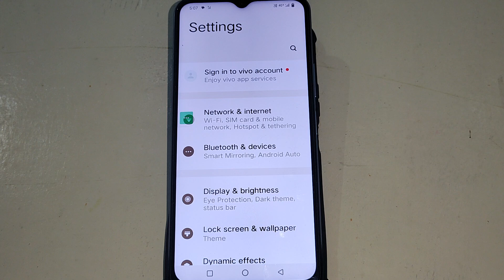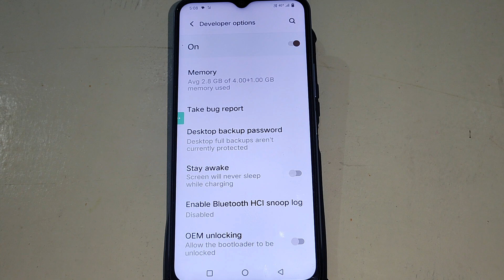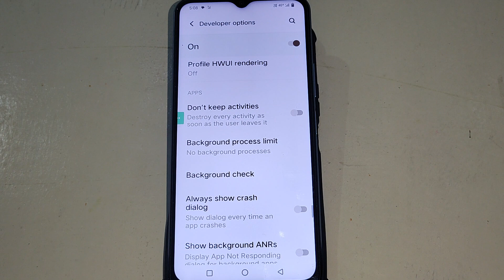Vivo phone hanging problem kaise solve karen, how to fix hanging problem in Vivo phone